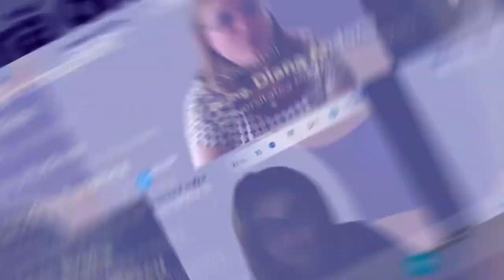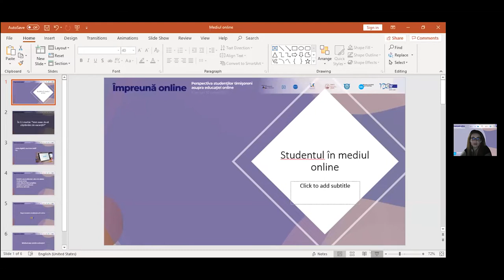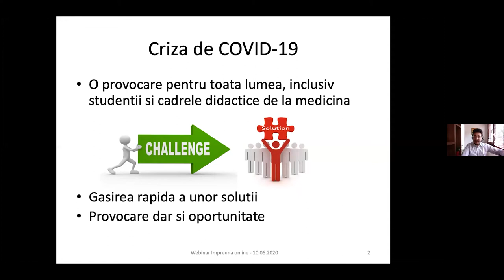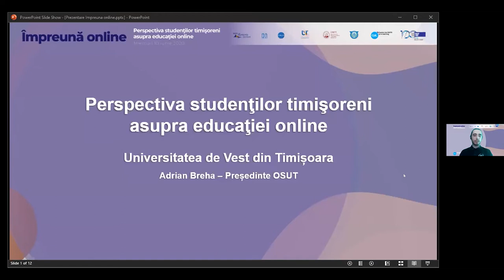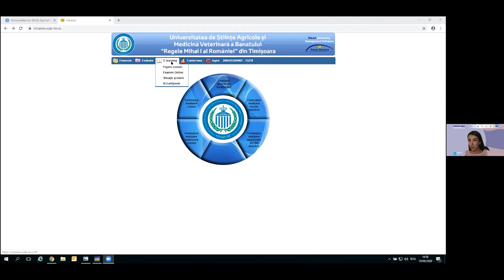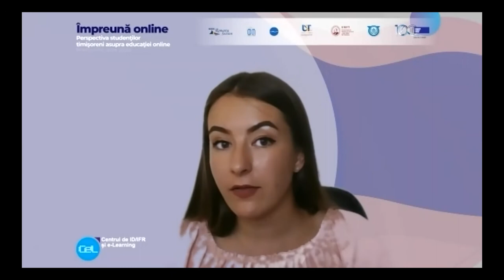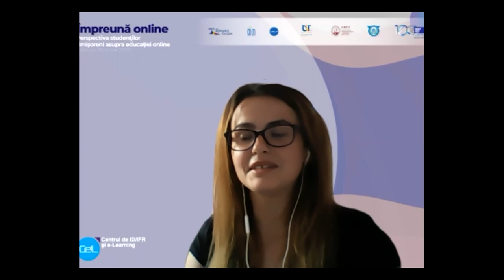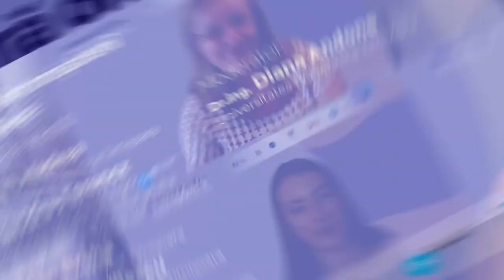Webinar Impreuna Online 10 iunie 2020 IX